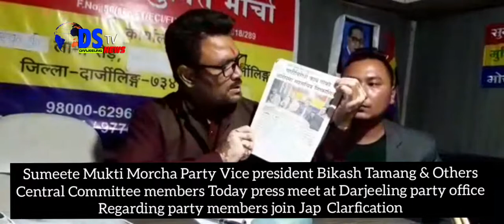DSTV INDIA NEWS 10 06 2019 PART 7 (EX-DSTV DARJEELING )